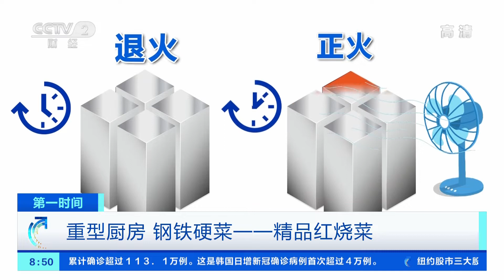[第一时间]重型厨房 钢铁硬菜——精品红烧菜|CCTV财经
重型厨房，钢铁硬菜——精品红烧菜。